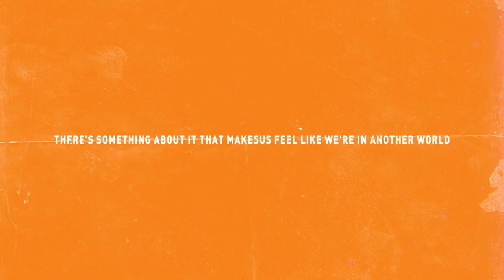Warung Summer 2011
Warung Beach Club - Verão 2011
Produtora - Lments Films